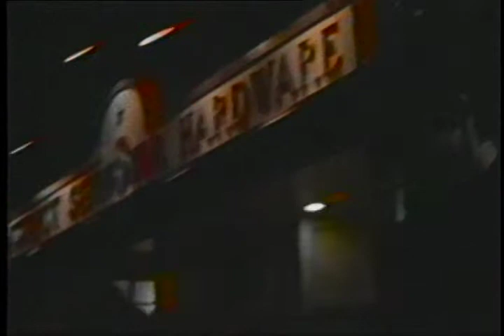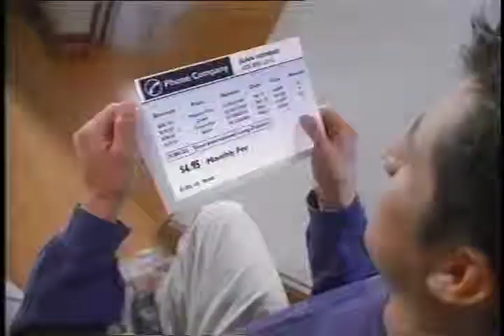Arturo Martinez - Demo Clips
Arturo's short video clips, from acting gigs